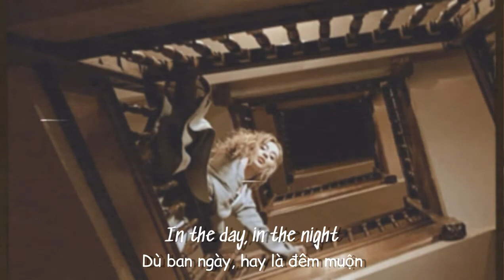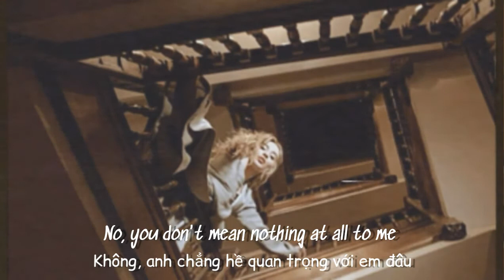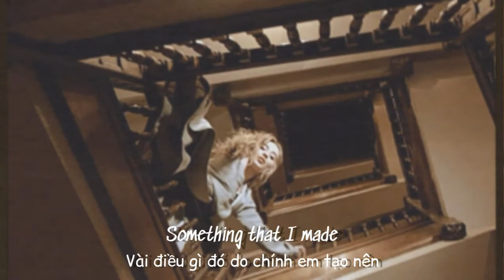[ Vietsub • Lyrics ] Say It Right - Nelly Furtado (speed up)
Lyrics: SayItRight | Nelly Furtado

[Verse 1: Nelly Furtado]
When there's no time for jokin'

[Verse 2: Nelly Furtado]
Love the light (Love) and the dark
I can't say that I don't (Don't)
Know that I am alive

[Verse 3: Nelly Furtado]
From my body, I could show you
A place God knows
You should know the space is holy
Do you really wanna go?